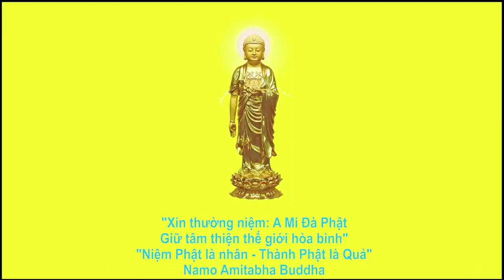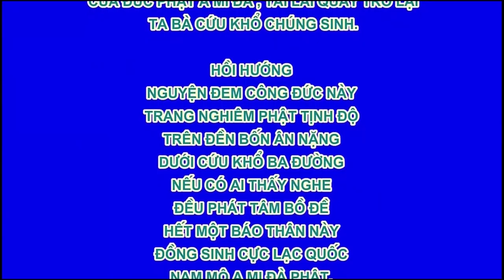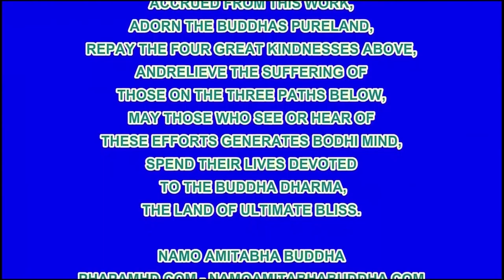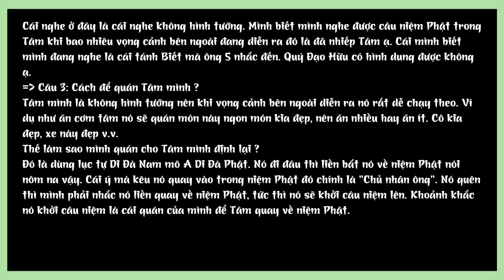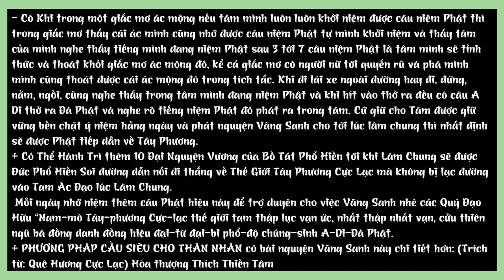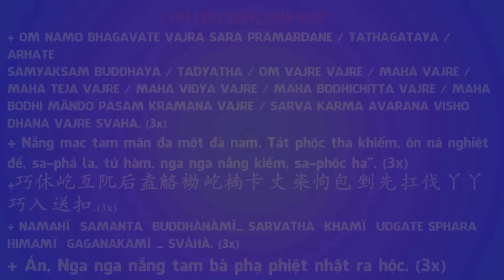Học Làm Người Tốt Học Tập Đạo Đức R